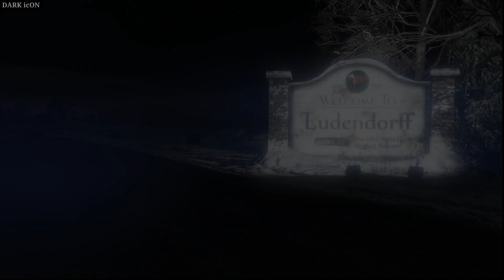GTA 5 MISSION #68 - Bury The Hatchet - Gameplay